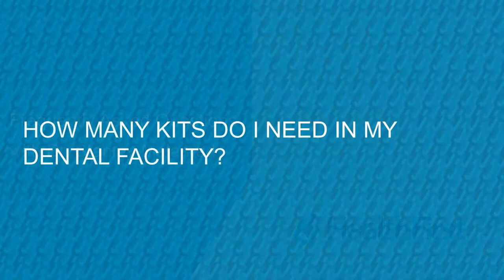How Many Emergency Medical Kits Does a Dental Office Need? - FAQs with Dr. Stanley Malamed (Part 14)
Part 14 of 16 of our frequently asked questions video series with Dr. Stanley Malamed.

Dental Anesthesiologist Dr. Stanley Malamed answers the question, " For a large dental office building, how many emergency kits are needed per dental practice?"

Be confident that you can help save a patient’s life with a HealthFirst emergency medical kit